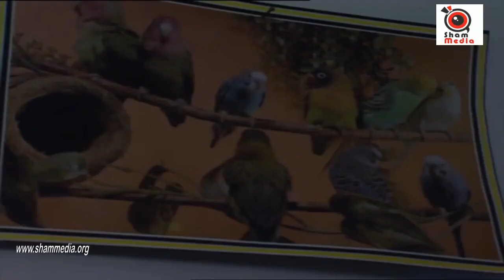شو حكينا ـ الشرطة جاي على بيت مروان ـ جلال شموط ـ حسام تحسين بك